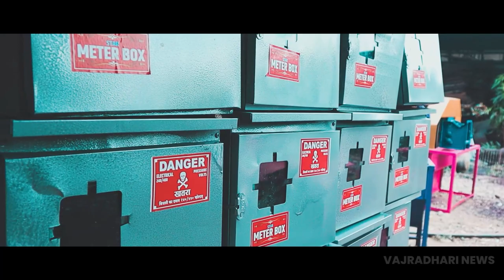सांगलीचे खासदार संजयकाका पाटील यांना पितृशोक ।। वज्रधारी न्यूज ।।